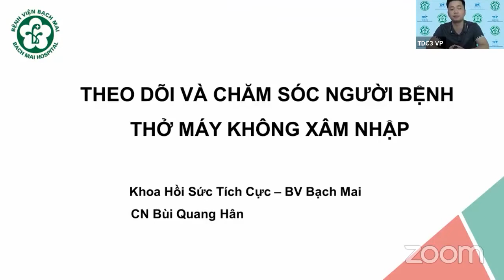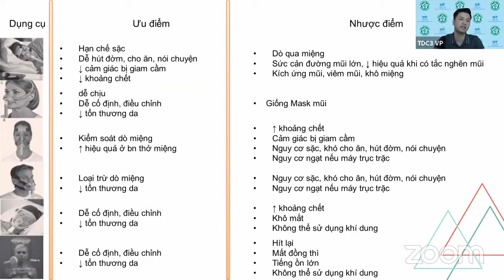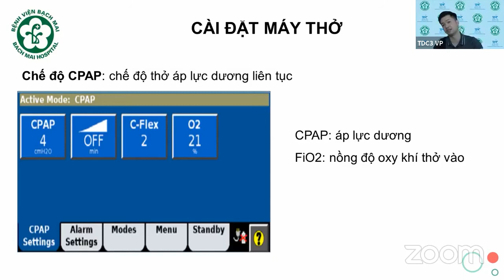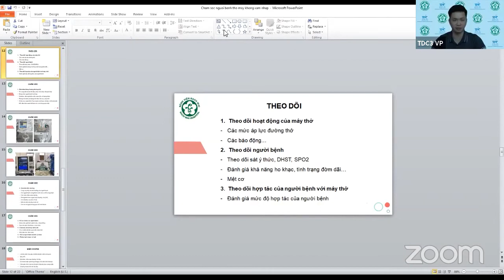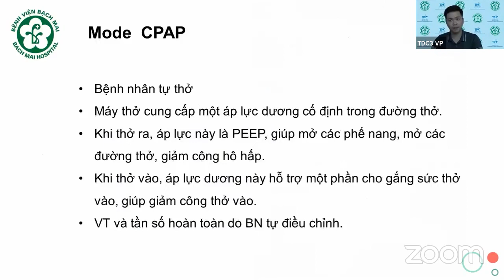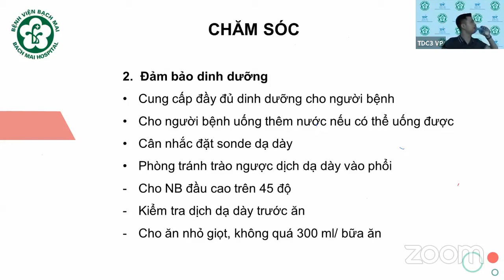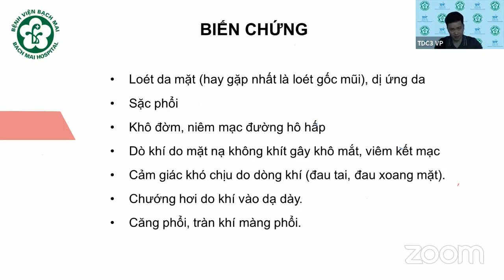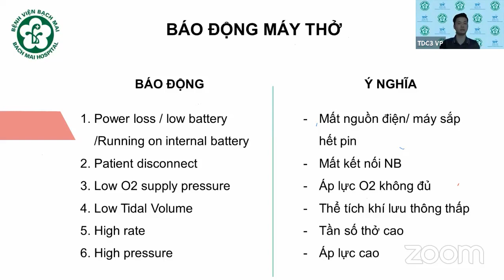Theo dõi và chăm sóc người bệnh thở máy không xâm nhập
Nội dung: Theo dõi và chăm sóc người bệnh thở máy không xâm nhập
Giảng viên: CN. Bùi Quang Hân (Khoa HSTC BV Bạch Mai)